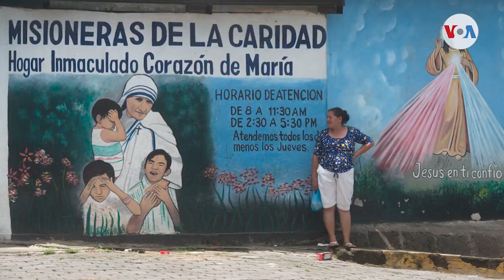Costarricenses rinden homenaje a las Misioneras de la Caridad expulsadas de Nicaragua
Las Misioneras de la Caridad expulsadas de Nicaragua y que obtuvieron la protección del gobierno de Costa Rica fueron recibidas por un grupo de costarricenses que han expresado preocupación por la integridad de las religiosas. Donaldo Hernández nos tiene el reporte desde San José.

¡Visítenos!